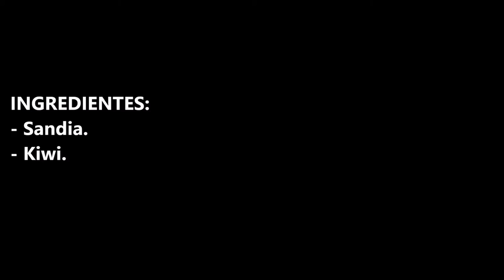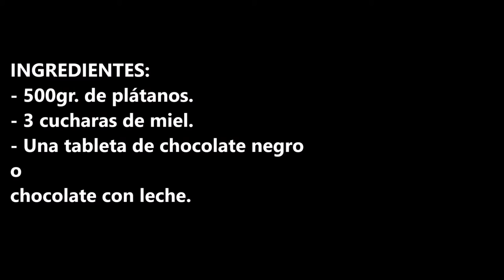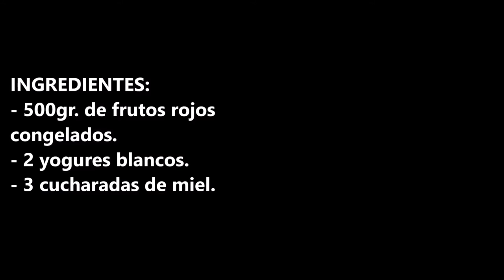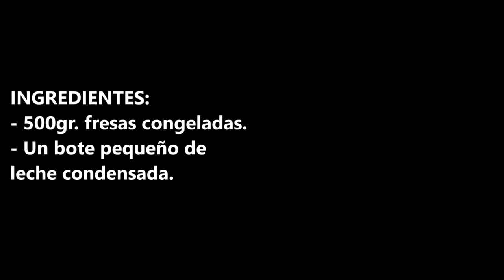AQUI TENEIS LAS MEJORES RECETAS DE HELADOS DE FRUTAS (FACILES DE HACER)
Aquí tenéis las mejores recetas de helados de frutas (fáciles de hacer) recetas muy saludables.

HELADO DE FRESAS CON LECHE CONDENSADA:
INGREDIENTES:
- 500gr. fresas congeladas.
- Un bote pequeño de leche condensada.
HELADO DE PLATANO CON CHOCOLATE:
INGREDIENTES:
- 500gr. de plátanos.
- 3 cucharas de miel.
- Una tableta de chocolate negro o con leche.
HELADO DE FRUTOS ROJOS CON YOGURT:
INGREDIENTES:
- 500gr. de frutos rojos congelados.
- 2 yogures blancos.
- 3 cucharadas de miel.
HELADOS O PALETAS DE SANDIA Y KIWI:
INGREDIENTES:
- Sandia.
- Kiwi.
HELADO DE MORAS (SIN LACTOSA):
INGREDIENTES:
- 300ml. de leche (sin lactosa)
- 250gr de moras.
- 4 cucharadas de miel.